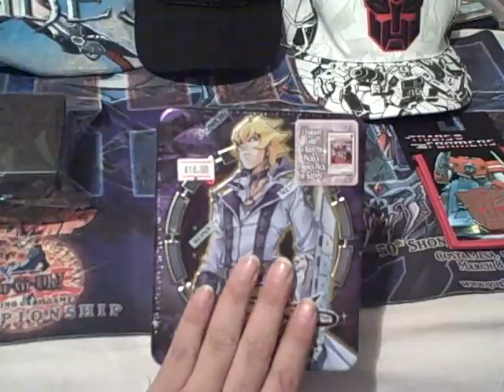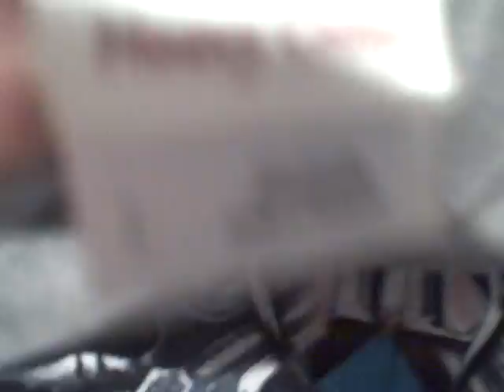Wildharpie's Prizes for the Contest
COntest coming to an end sorry it took so long but like I said what happen wiht ym ds had to push it back plus with work.  But hope you like the prizes and pm me on what you think should be the prizes.